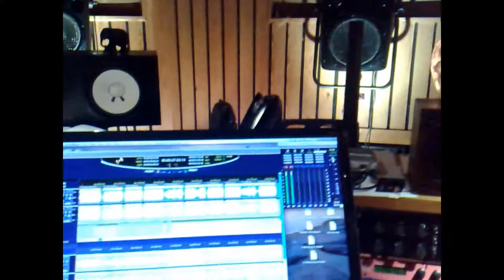RavenBlack Project - Mika Jussila (Finnvox Studios, Helsinki) talking the upcoming album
"RavenBlack Project" is the solo rock project by Italian guitarist and composer Riccardo Bacchi featuring Andre Matos, Jon Oliva, Amanda Somerville, Doogie White, Mark Boals, James Christian and many more guests. Here's Mika Jussila, mastering engineer from Finnvox studios, Helsinki, talking about the album.